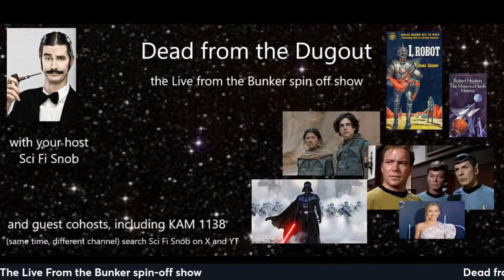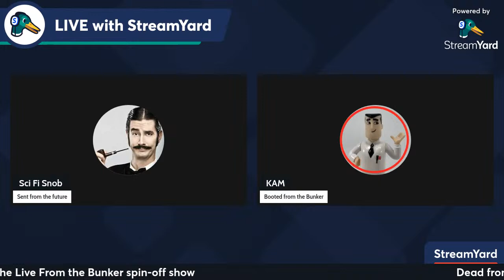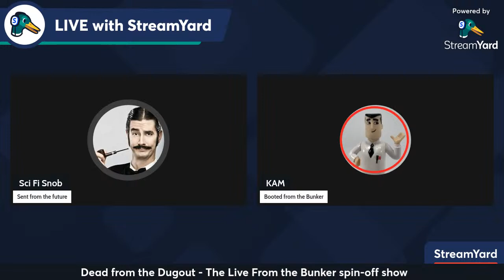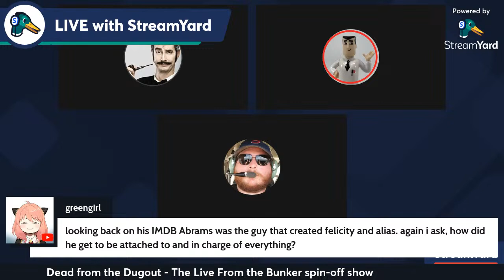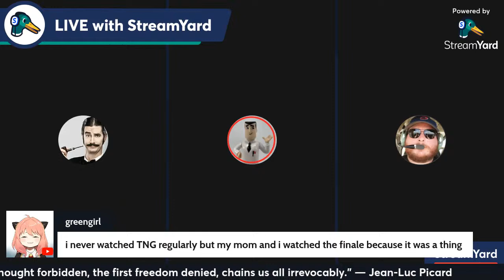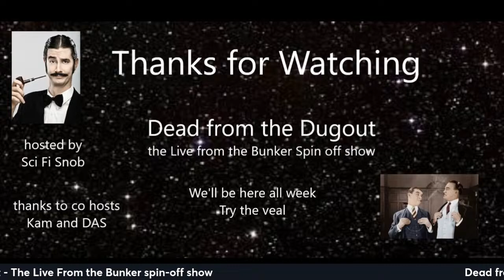Dead from the Dugout - Star Trek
Discussion of the overall health of the Star Trek franchise and quality of the shows.